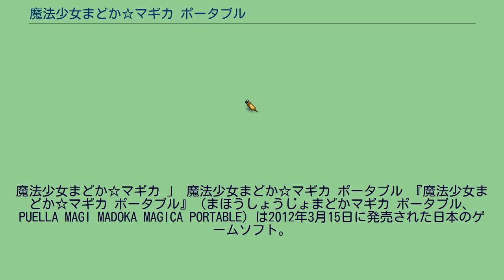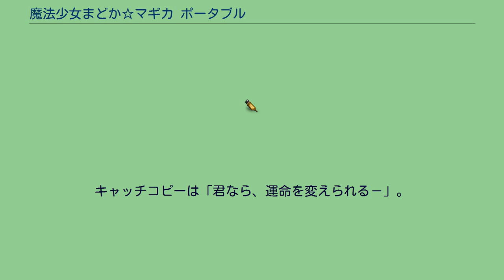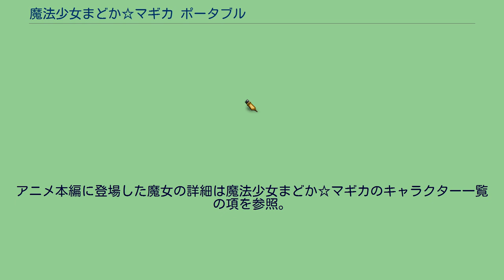魔法少女まどか☆マギカ ポータブル